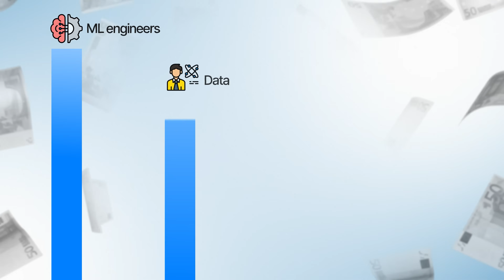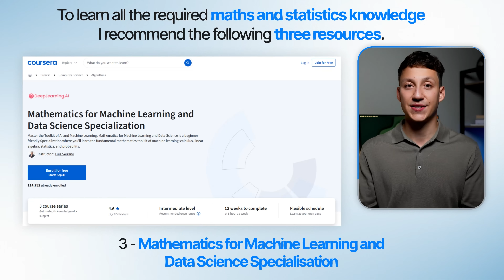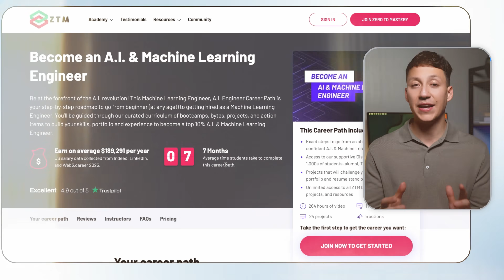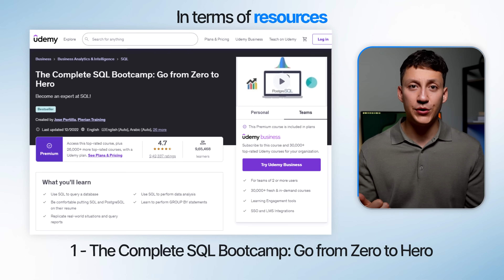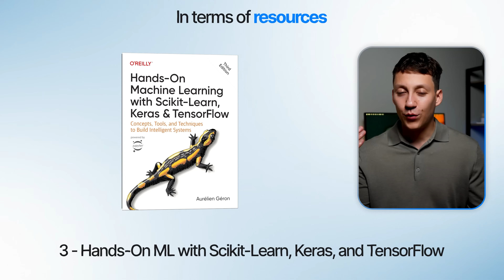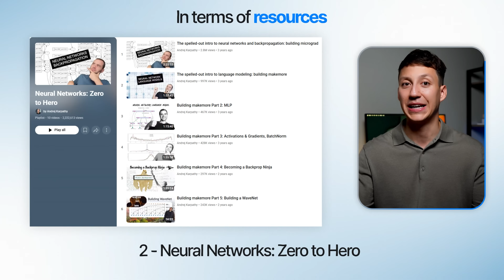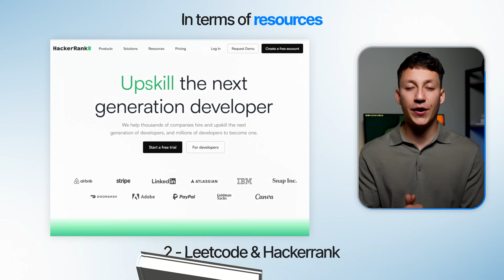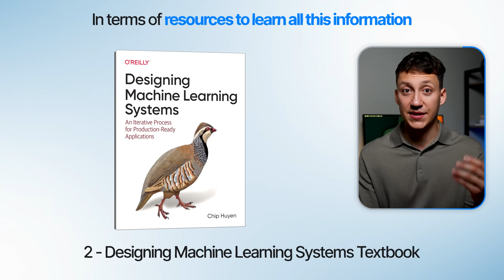How I'd Become a Machine Learning Engineer in 2026 (full roadmap)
RESOURCES MENTIONED
Practical Statistics for Data Scientists
Mathematics for Machine Learning
The Hundred-Page ML Book
Hands-On ML with Scikit-Learn, Keras, and TensorFlow
Software Engineering for Data Scientists
Practical MLOps
Designing Machine Learning Systems

TIMESTAMPS
0:00 Intro
0:35 Step 1
3:11 Step 2
7:22 Step 3
8:55 Step 4
10:56 Step 5
14:14 Step 6
16:43 Step 7

This content is for educational and entertainment purposes and does not constitute professional advice. Opinions are my own.